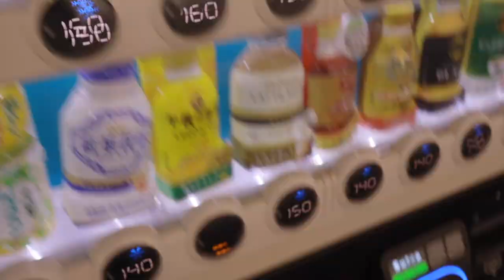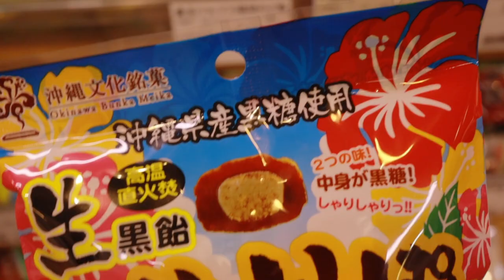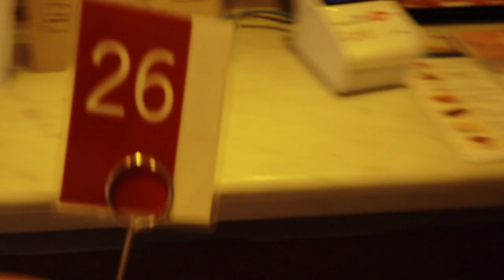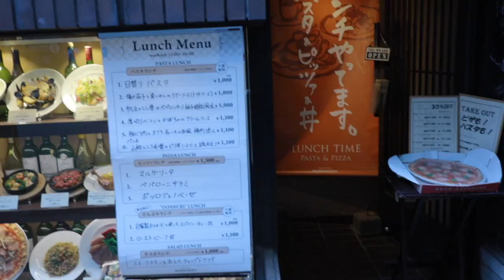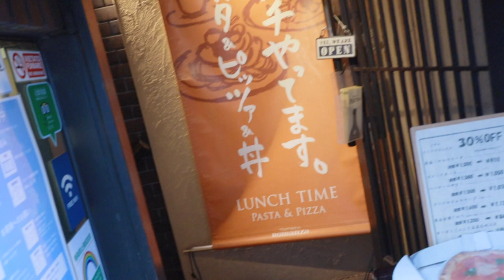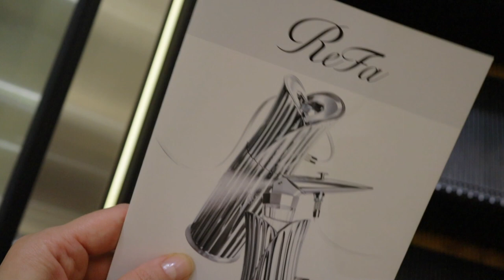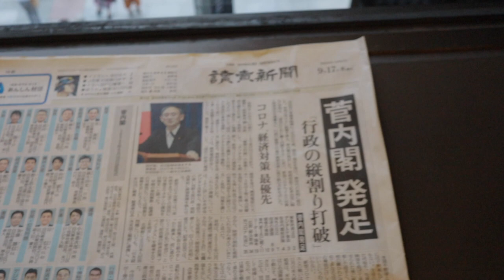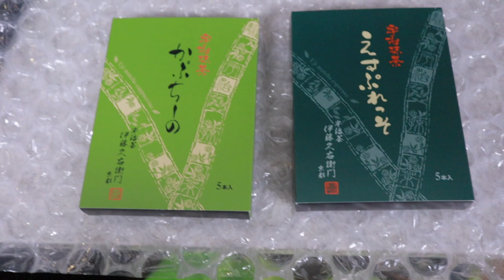VLOG. Заболела. Задворки Гинзы и японский Винни Пух.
Зарисовка дня. Поход в поликлинику, ланч в любимом кафе, пустой Юникло, класс по приготовлению печенек и так далее.